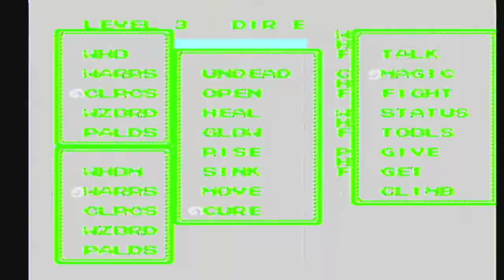Ultima III: Exodus [NES XLP] ep 13: Now Smite With Mystic Might! pt 15